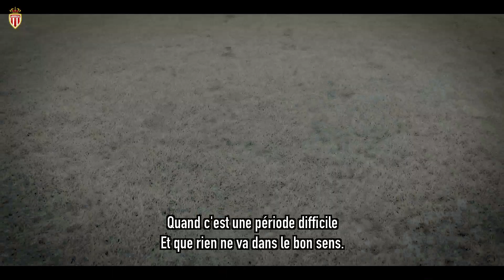MY CHAMPIONS #4 : Kamil Glik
"L'orage gronde... Et pourtant, il ne faut rien lâcher, faire preuve de caractère. Car nous sommes l'AS Monaco. Et que tout reste possible." Avant AS Monaco -  Brugge, 4e épisode de My Champions est signé Kamil Glik.